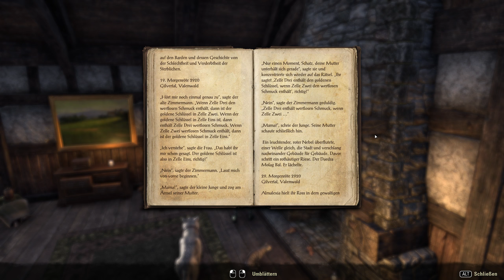Jede Medaille hat 2 Seiten! ★The Elder Scrolls Online Deutsch★ Folge #136★ Gameplay/German ★PC/1440p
Die mit unzähligen Preisen ausgezeichnete Fantasy-Rollenspiel-Serie The Elder Scrolls geht online – ohne Spielabonnement. Erlebt dieses Multiplayer-Rollenspiel alleine oder mit Freunden, Gildenkameraden und Tausenden Mitstreitern eurer Allianz. Erforscht gefährliche Höhlen und Verliese in Himmelsrand oder stellt hochwertige Waren her, um sie in der Stadt Dolchsturz zu verkaufen. Begebt euch in ganz Tamriel auf abenteuerliche Quests, stürzt euch in große Schlachten gegen andere Spieler, verbringt eure Tage am nächsten Angelplatz oder lest eines der zahlreichen Bücher über die Geschichte von Tamriel. Ihr habt die Wahl in der gewaltigen Welt von The Elder Scrolls Online: Tamriel Unlimited.
FEATURES:
Kauft das Spiel und genießt eure Abenteuer ohne monatliche Kosten!
DER KAMPF UM TAMRIEL BEGINNT
Während drei Allianzen um die Vorherrschaft im Kaiserreich wetteifern, machen sich finstere Mächte bereit, die Welt zu zerstören.
SPIELEN SIE, WIE SIE WOLLEN
Kämpfen, ein Handwerk betreiben, angeln, stehlen, belagern oder entdecken. Sie entscheiden was Sie in der gigantischen Elder Scrolls-Welt erleben wollen.
EIN KOOPERATIVES ROLLENSPIEL
Begeben Sie sich alleine oder mit Freunden auf ein Abenteuer. Oder kämpfen Sie mit Tausendenden in epischen Mehrspielerschlachten.
 ERLEBEN SIE IHRE EIGENE GESCHICHTE
 Gehen Sie auf die Suche nach Ihrer verlorenen Seele und entdecken Sie die Geheimnisse von Tamriel.

►AKTUELL

Alles rund um meinen Kanal findet Ihr jetzt neuerdings oben im YouTube Kanal-Banner
verlinkt! ;-) LG